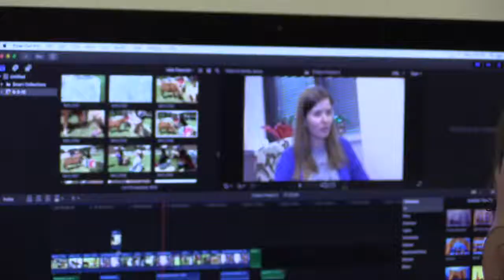Mane Media Promo - Goynes and Dennis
TAMUC students Dwight Goynes and Evans Dennis made this great promo for Mane Media. Thanks for spreading the news about our program!